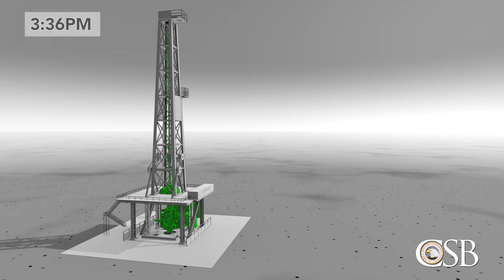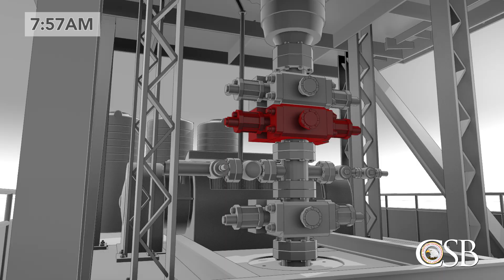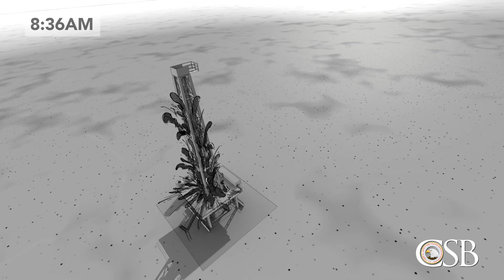Interim Animation of Pryor Trust Gas Well Blowout and Fire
2D animation shows what led to a large explosion that fatally injured five workers during drilling operations at a gas well in Pittsburg County, Oklahoma.